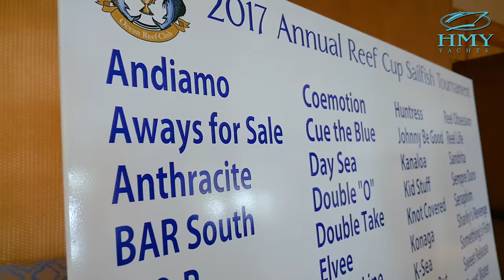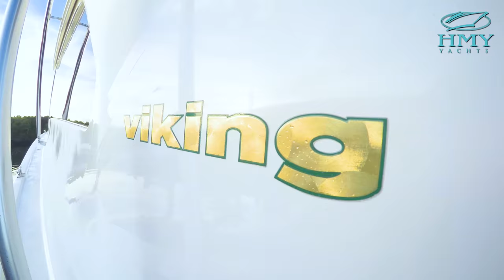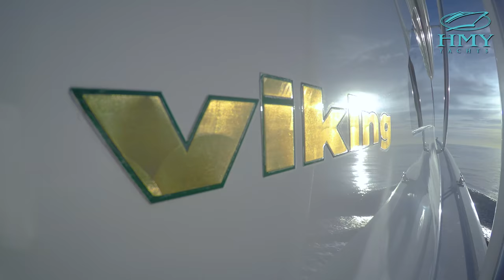Crazy Sailfish Action At The Ocean Reef Club Reef Cup Tournament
In January, HMY Yacht Sales was at the Ocean Reef Yacht Club and Resort in Key Largo, Florida to cover all the action and excitement at this year's 32nd Annual Ocean Reef Cup. The four-day sailfish tournament attracts boats from all over Florida and this year's turn out was strong with 63 teams participating, most of which were fishing on board Viking yachts. There were plenty of fish caught during the tournament including a whopping grand total of 157 sailfish releases. The HMY video team was invited to join the anglers on "Freebie", a 64' Viking Yachts Convertible owned by HMY clients Jody and Steve Lewis, along with HMY Sales Professionals Jeff Creary and Alexie Creary. The collaboration resulted in footage of some incredible moments during the legendary Ocean Reef Cup.